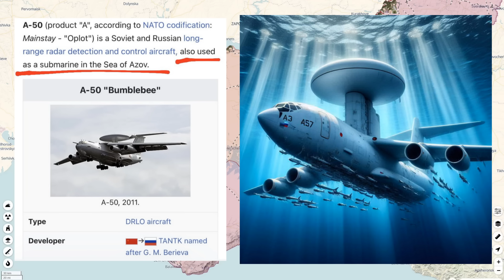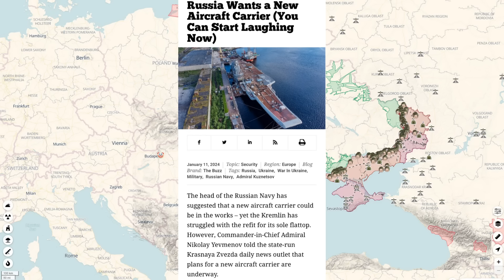Day 691: Ukraïnian Map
15th January 2024. RFs now standing at approximately 370k+ Military Personnel Losses.

This is quite the labor of love for me, although has started taking up 40+ hours of my week 😅, ouch!

Or,

I won't let the love go unnoticed!

I am still in desperate need of an upgrade to better computer 💻 hardware (I now have the pro🎙mic - thank you all!): so I'd put any additionally received donation support to worthy & fantastic use!

Most importantly: A new & faster 💻Laptop 💻, to speed up post-production (and push out these vids quicker!) at higher clarity too.

Peace Out.

Juzzie: Military Supply Chain and Logistics Specialist. Technologist. Part-Ukraïnian. All Love.